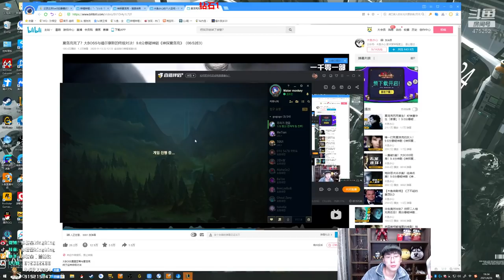【猴哥】蘭林漢悟空：悟空VS武器 韓服（鑽一） 中單二級能來抓上我是沒想到（20210430P5）